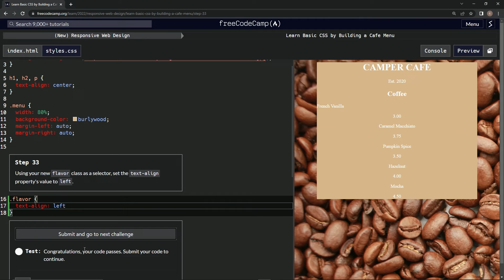Learn Basic CSS by Building a Cafe Menu - Step 33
this one has us styling our new class